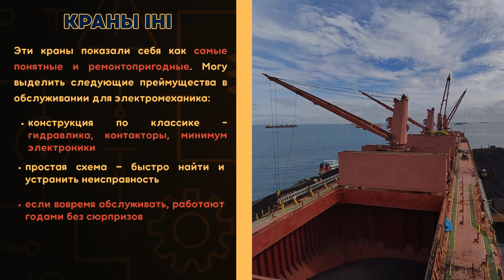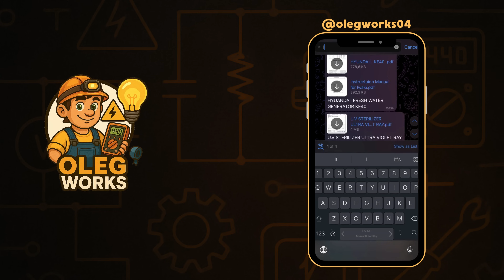🏗️Судовые краны IHI: базовое обслуживание перед работой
Надёжность крана начинается с обслуживания. В этом ролике покажу, что я всегда проверяю перед погрузкой/выгрузкой.